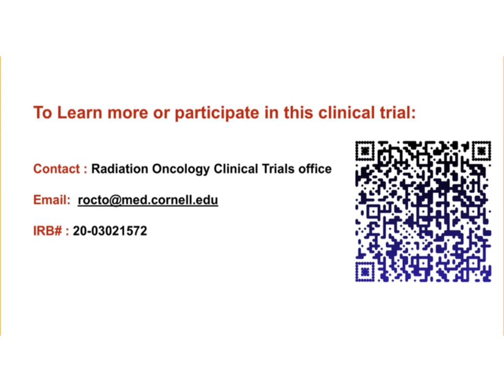Prostate Cancer Clinical Trial: Weill Cornell SHORTER Trial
Himanshu Nagar's SHORTER trial Weill Cornell Medicine is enrolling participants with prostate cancer that has returned after surgery.

Doctors use MRI-guided radiation technology to treat a smaller area in pelvis.